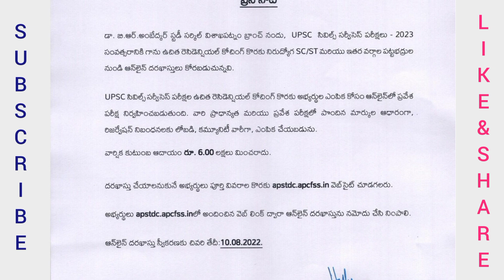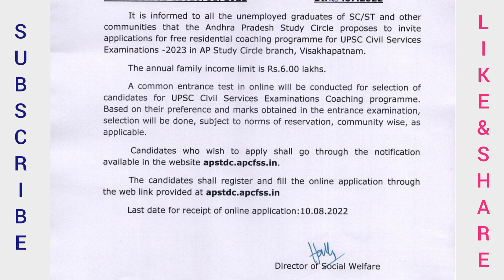AP STUDY CIRCLE || UPSC FREE COACHING PROGRAM || NOTIFICATION OUT || APPLY ONLINE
1."Don't see others doing better than you, beat your own records everyday, because success is a fight between you and yourself."- Chandra Shekhar Azad

2."Education is the most powerful weapon you can use to change the world." - Nelson Mandela

APSC ACADEMY channel provides quality classes for APPSC,TSPSC,UPSC,
RAILWAYS,
SSC,DSC,Teaching
and Non-Teaching, Technical competitive aspirants.

Especially These Classes are Helpful To Telugu Competitive Learners.